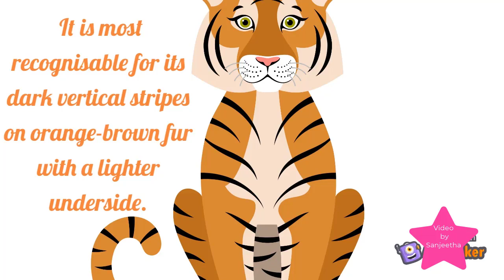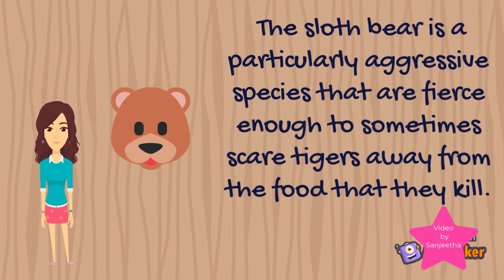About Tigers by Sanjeetha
Do you know about tigers?
The tiger is the largest extant cat species and a member of the genus Panthera.